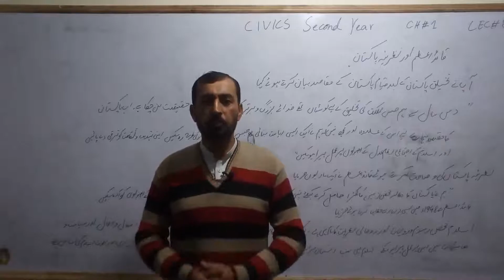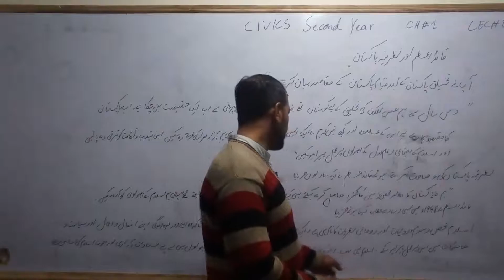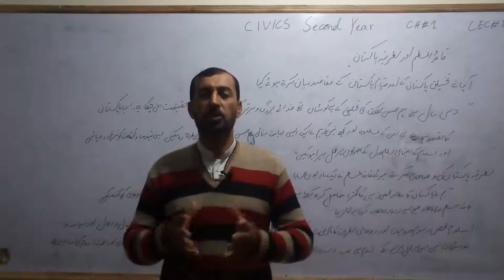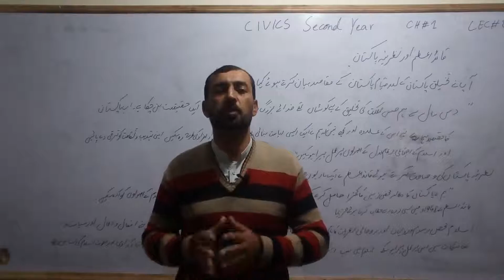2ND YEAR | CIVICS | LEC 08 | AYAZ KHAN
2ND YEAR | CIVICS | LEC 08 | AYAZ KHAN